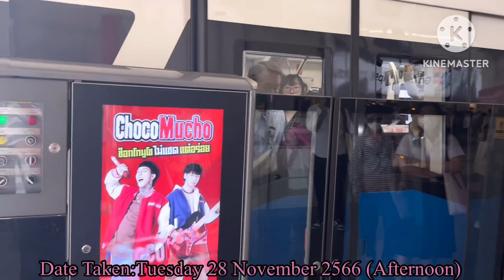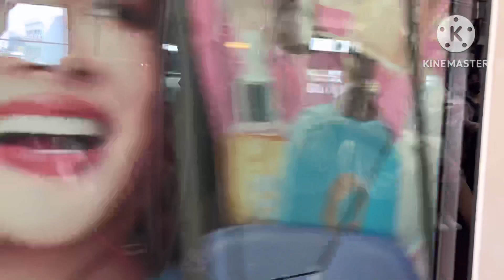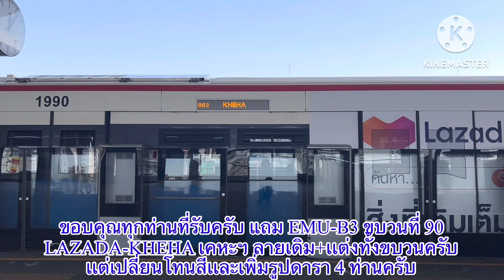Repeatability Ep.90 EMU-B3 Trip-4 No.96 Choco Mucho wafers ft.Paper Planes [HDR-Red]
''การทดลองซ้ำหลายครั้งที่จะนำมาสู่มุมมองที่ต่างกันทุกครั้ง'' Phase 2nd
ขากลับHome 1996/1896 KHU KHOT [Red]
ขบวน 96 รอบ 2: ขนมเวเฟอร์ สนับสนุนโดยพี่ฮายเเละพี่เบส Paper Planes มาเเทน หนัง The Super Mario Bros ครับ